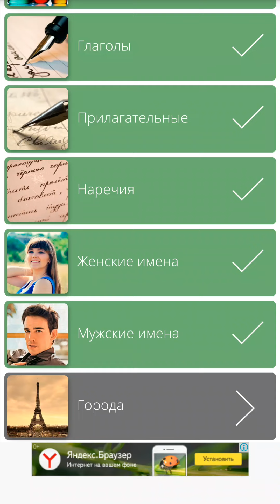Найди Слова Города 28